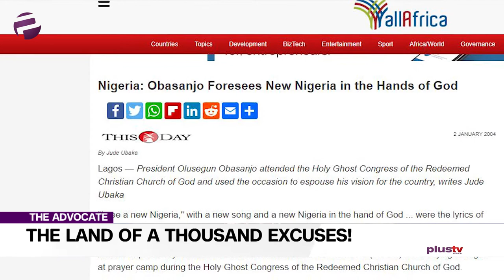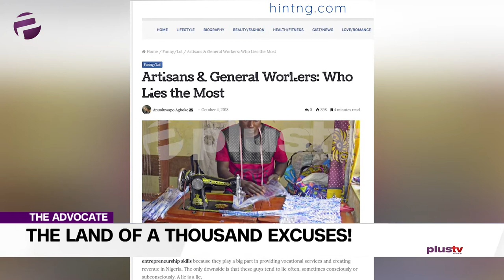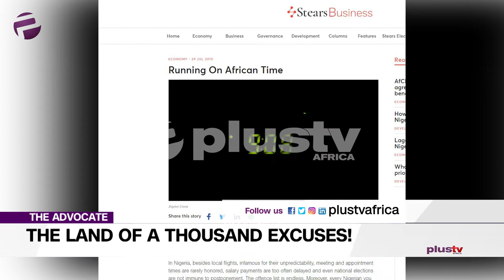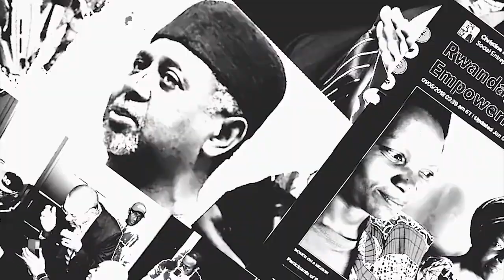Social Experts: "Nigeria Is The Land Of A Thousand Excuses"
Welcome to the Advocate and a happy new year!
2020 may not yet feel too different from 2019 but make no mistake we won’t be standing still on The Advocate.

Emeka is certainly starting the year on a good note, he is saying no more excuses. Emeka, we’re watching you.